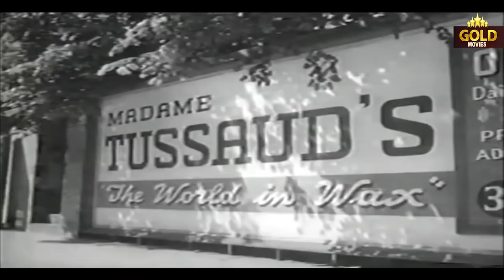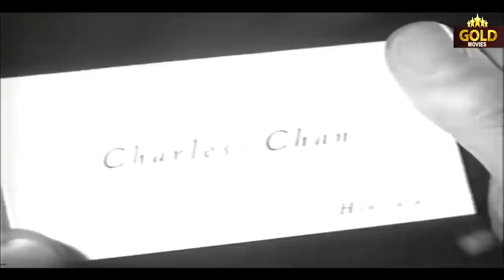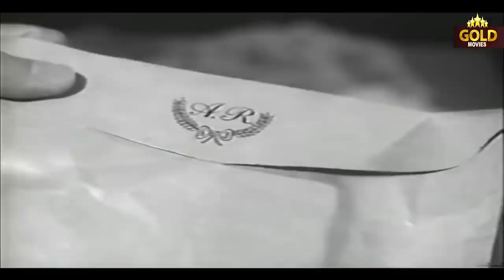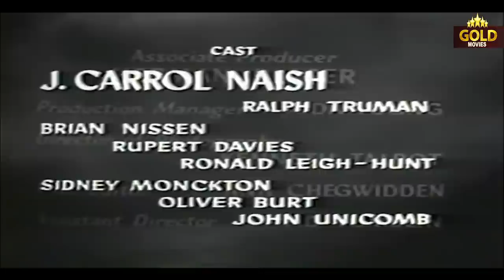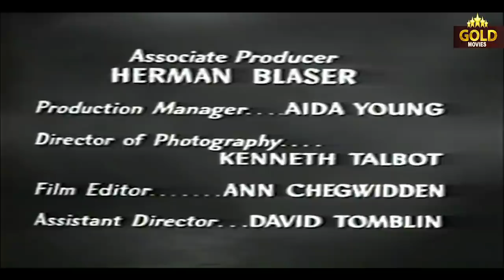Charlie Chan An Exhibit In Wax 1957 l Hit Adventure Movie l J. Carrol Naish , Madame Tussaud's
Watch AnExhibitInWax1957 , Hit Adventure Movie.
Director :- Alvin Rakoff
Writers :- Earl Derr Biggers(
Characters :- Lawrence Huntington
Story :-= Sam Neuman
Actor :- J. Carrol Naish ,  Madame Tussaud , Ralph Truman , Brian Nissen , Rupert Davies , Ronald Leigh-Hunt , Sidney Monckton , Oliver Burt , John Unicomb , Rosemary Frankau , Maitland Moss.